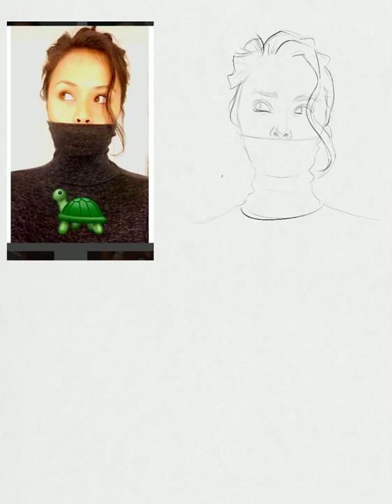Sketch of Frankie Adams